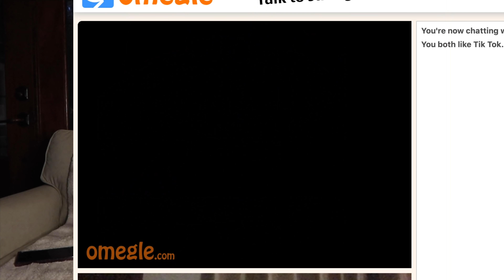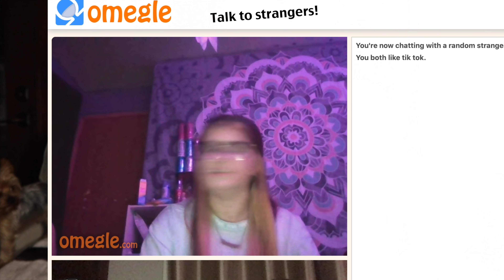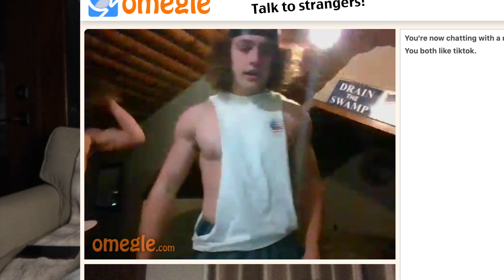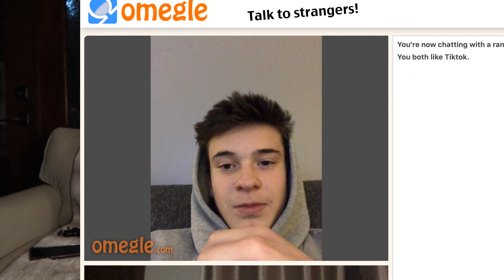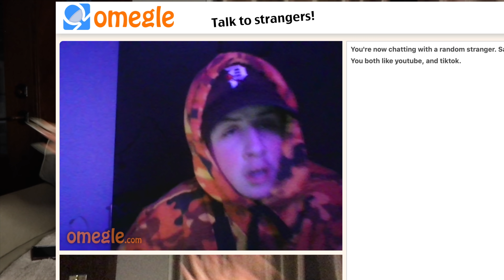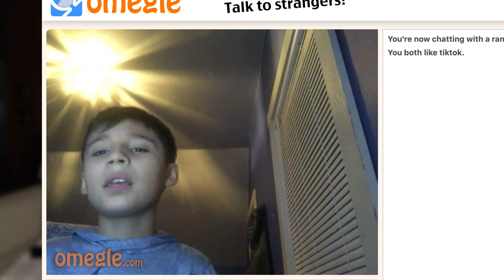0megle but this time w my brother LMAO